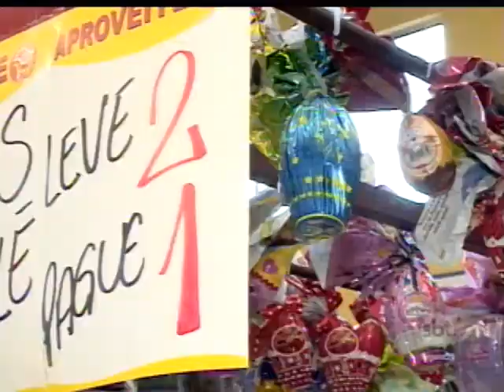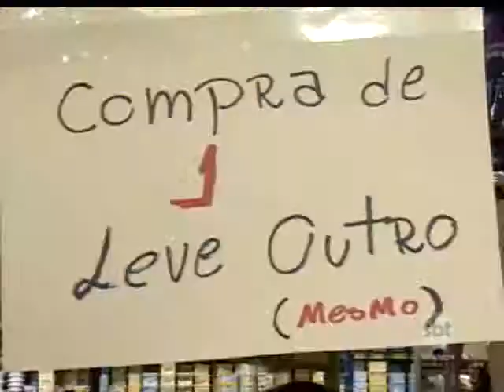Brasileiros deixam para última hora para comprar ovos de Páscoa para aproveitar as promoções